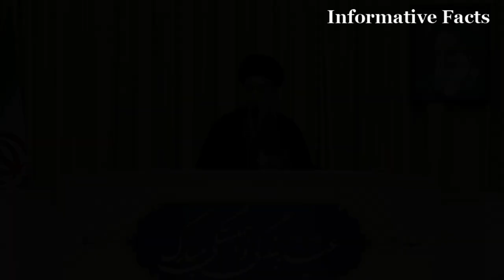সরাসরি হামলার নির্দেশ খামেনির। প্রস্তুত আরো অনেক গোষ্ঠী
সরাসরি হামলা করবে ইরান।
iran
হানিয়ার মৃত্যুতে শোক ইরান/ হা/মা/স, সারা মুসলিম বিশ্বে
প্রতিশোধ নিবে ইরান
ইরানের হামলা শুরু, অপেক্ষায় ই/স/রা/য়ে/ল
যুক্তরাষ্ট্র কিভাবে মোকাবেলা করবে এবার ?